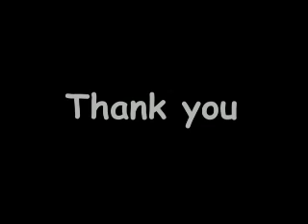Momybowy : Hair style Tutorial ทรงผมลูกสาว (การถักเปีย แบบที่2)